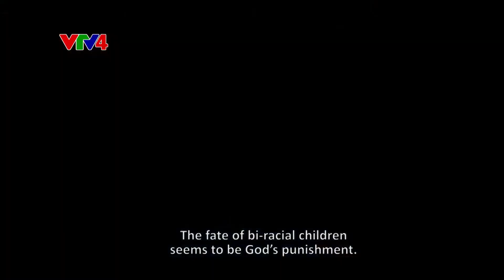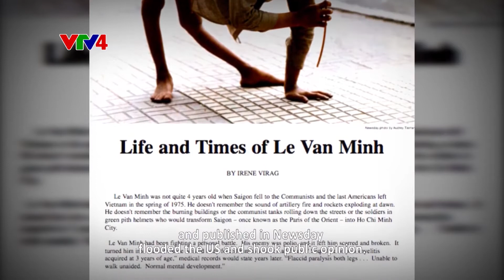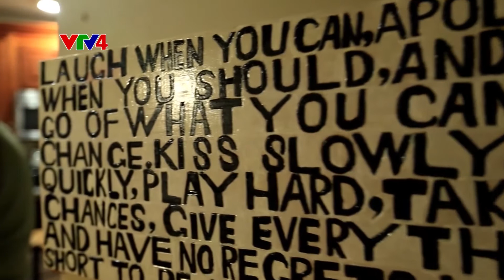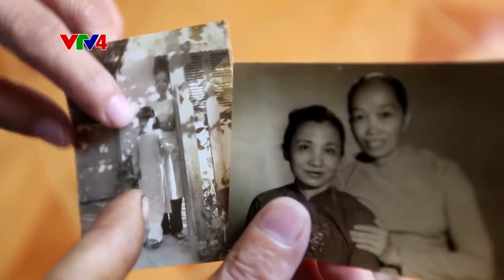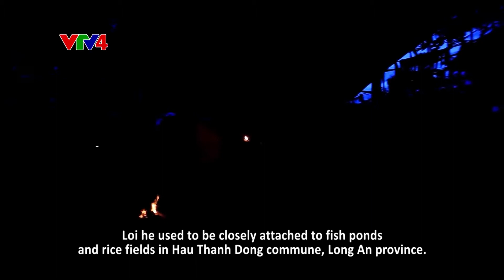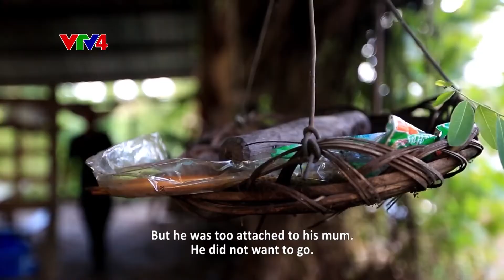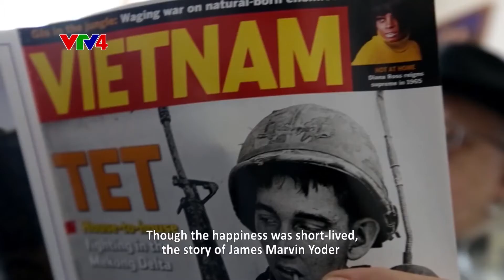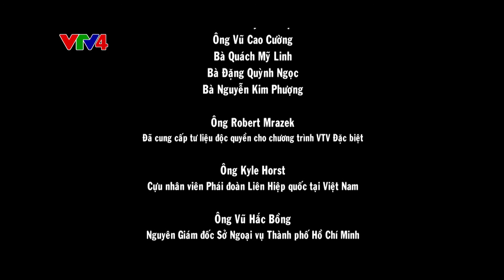Children Of The War | VTV World